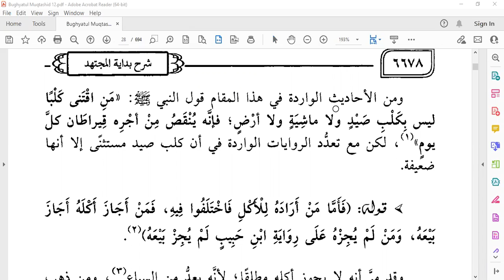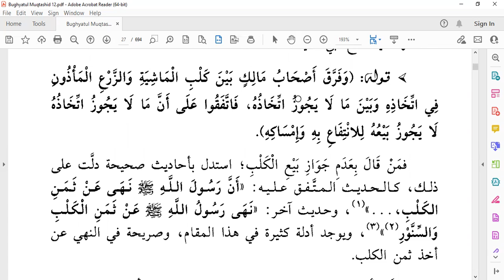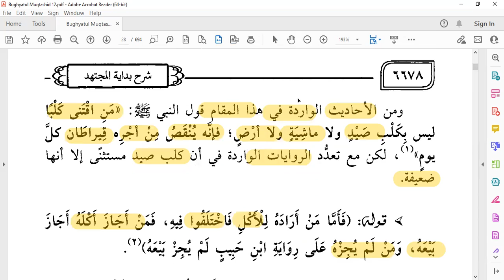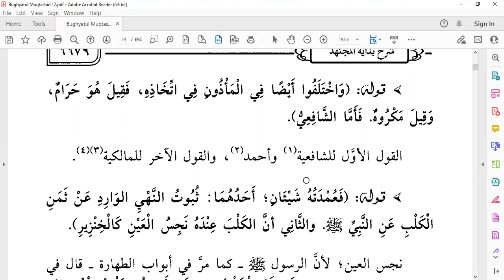Hewan Tidak Boleh Dimakan Masih Bisa Diperjualbelikan Jika Bermanfaat - Ustadz Muhammad Abu Rivai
Program SatuHariSatuHalaman adalah kegiatan rutin Komunitas Belajar Muamalah yang dishare melalui grup Whatsapp.

Bahan Bacaan:
Kitab Bughyatul Muqtashid Jilid 12 Halaman 28

Video 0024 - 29 Oktober 2022